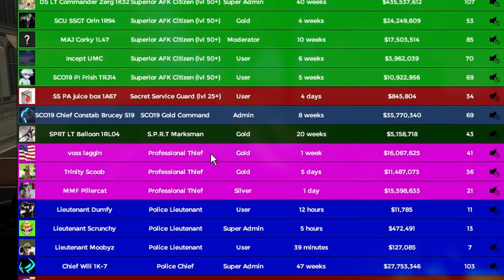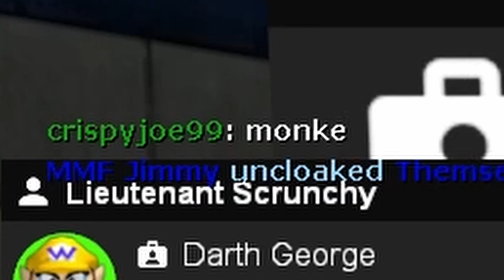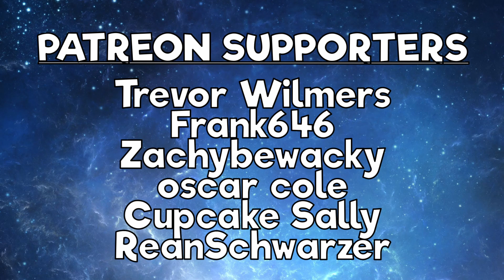This Is How I Became An Evil Admin Monkey - Gmod PoliceRP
Server: Gaminglight Police RP
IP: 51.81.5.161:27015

Moobz